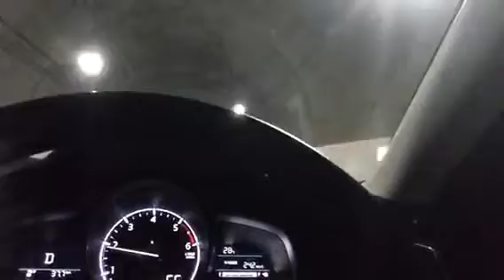首都高横浜北線を走ってみた。